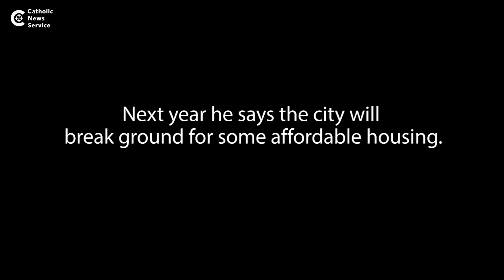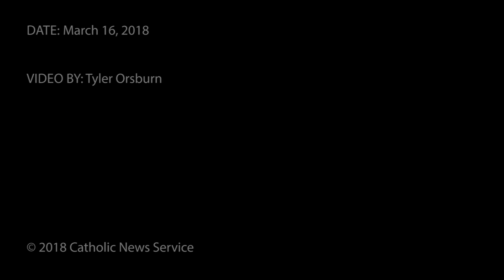Struggle to save affordable housing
Washington resident Nathan Brown describes what it's like to see his neighborhood turned into a parking lot, and what the neighborhood parish is doing to help save affordable housing.